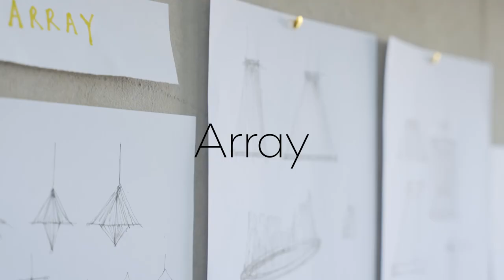Vibia I A Working Day with Umut Yamac